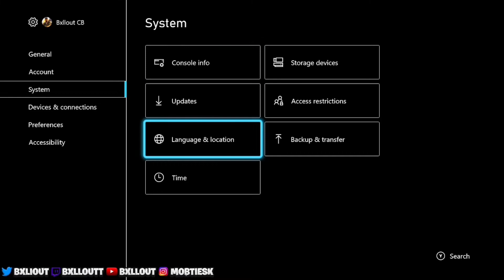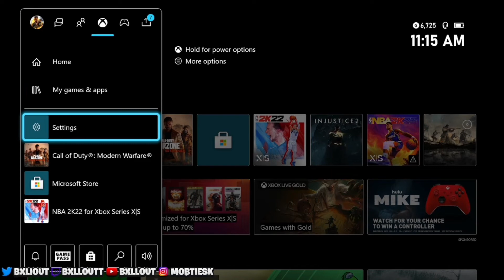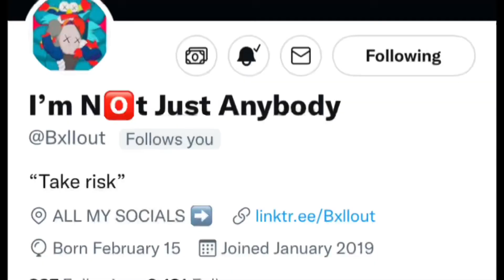HOW TO PLAY NBA2k23 EARLY!! FOR BOTH CONSOLES PS5 & XBOX